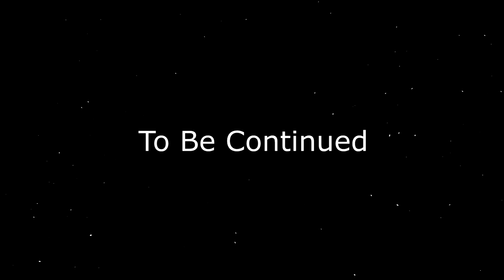Ancestor Episode 5 (English DUBBING) FAN ANIMATION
Software used : Clip studio paint EX, Sony Vegas